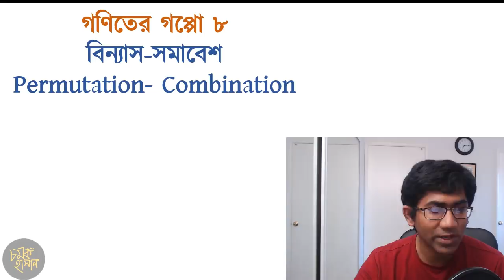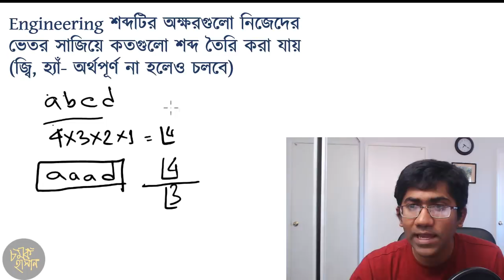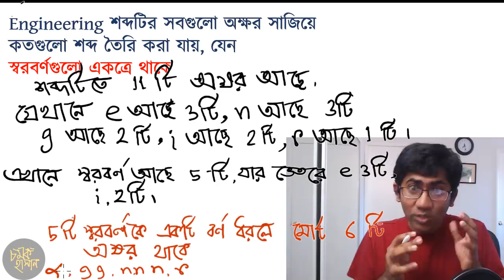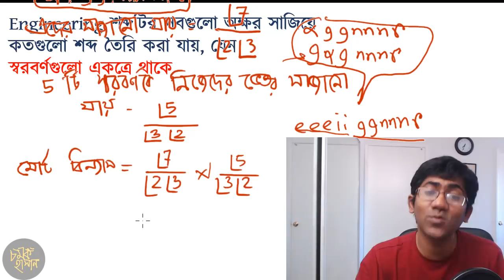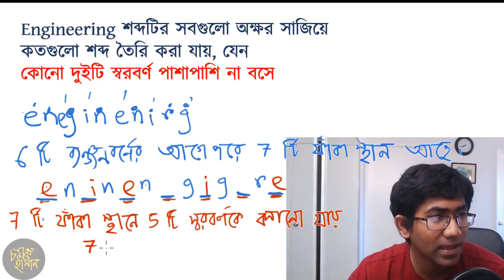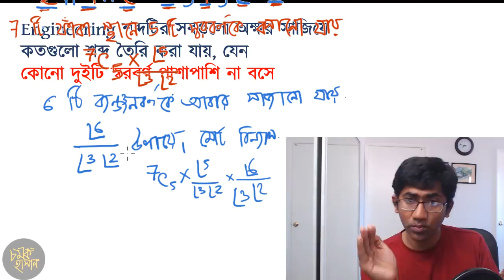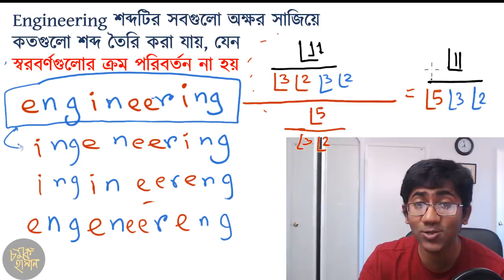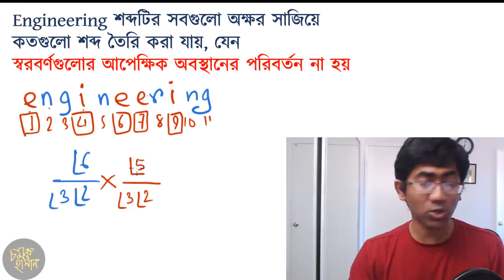Goniter goppo 8_1: বিন্যাস সমাবেশের সমস্যাবলি- part 1/2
বিন্যাসের কিছু সমস্যা নিয়ে এখানে আলোচনা করা হয়েছে